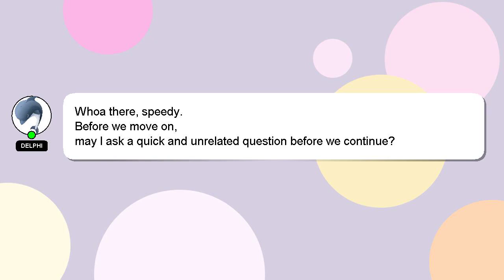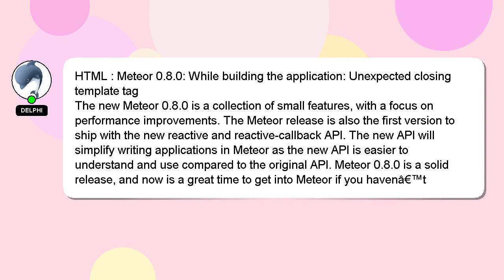HTML : Meteor 0.8.0: While building the application: Unexpected closing template tag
template While : the closing Unexpected application: 0.8.0: building tag Meteor HTML